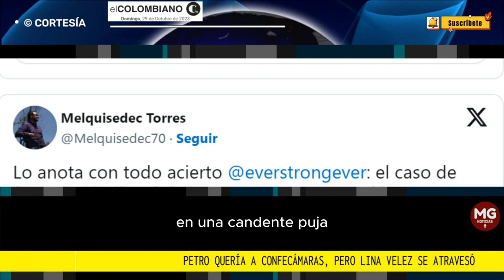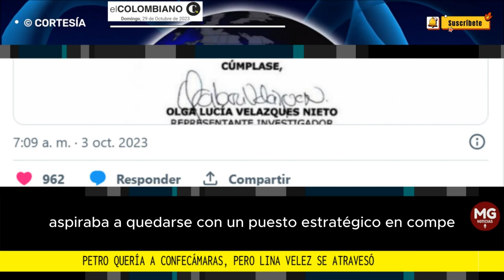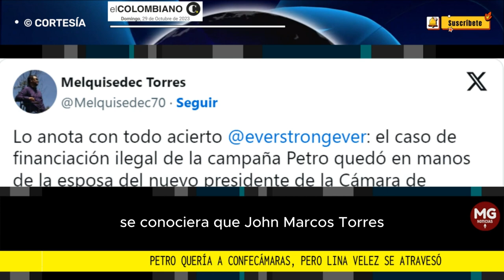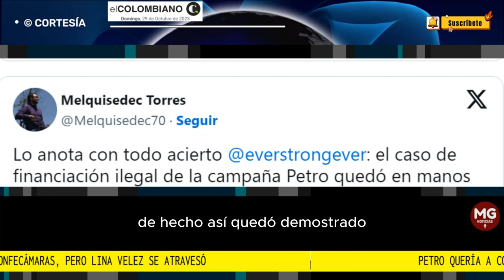🟡 PETRO QUERÍA A CONFECAMARAS, PERO LINA VÉLEZ SE ATRAVEZÓ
El recién elegido presidente de la Cámara de Comercio de Bogotá intentó hacerse con la presidencia de la junta de Confecámaras, pero perdió el pulso con Lina Vélez.
EL COLOMBIANO